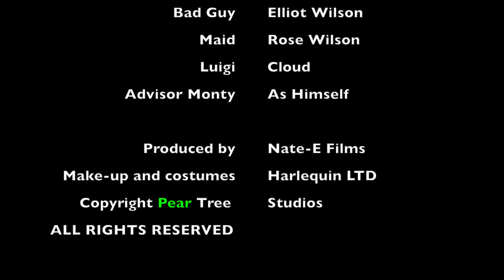Bob Roberts: The Ferrero Rocher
The new fast-paced action comedy "bob Roberts: The Ferrero Rocher is out on Cineweb right now.